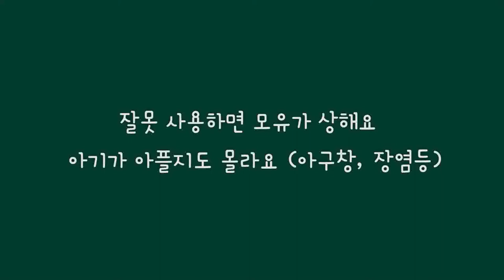모유저장팩의 위생적인 사용법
📣다울아이 영상에 등장하는 아기는 모두 부모의 동의하에 촬영이 되었음을 알려드립니다.

권향화 원장의 다울아이TV